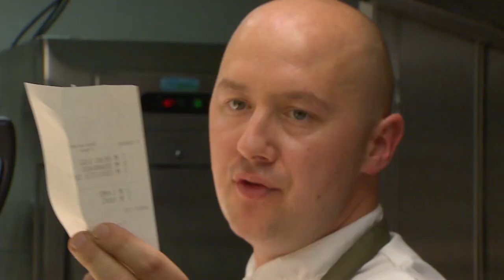Chefs Crack Under Pressure At Brasserie Le Pont | MasterChef Ireland | MasterChef World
At the Brasserie Le Pont, the contestants are cracking under the pressure when they are unable to cook their dishes up to the restaurant's standards.

The best MasterChef moments from the history of the world's favourite Cooking TV show from across the globe.

Challenges, recipes, how-to's and of course the biggest cooking fails and meltdowns.

Whether you are a fan of Masterchef, Junior Masterchef, Masterchef the Professionals or Celebrity Masterchef, you're in the right place.